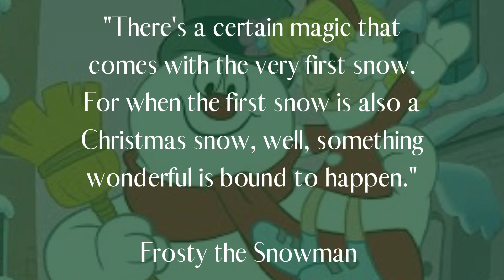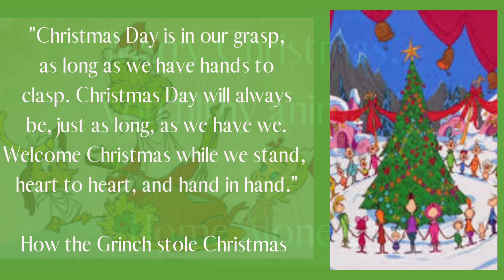Christmas Movie Quotes 🎬🎄🎁